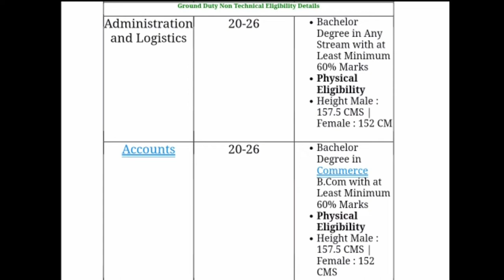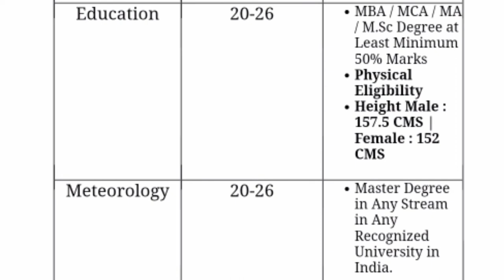AFCAT 2020 , How to became a Flying Officer, AFCAT Notification/Syllabus/Exam/afcat-1/afcat-2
About The AFCAT 👉👇👇👇👇👇👇

   👉  About AFCAT Exam
The Air Force Common Admission Test (AFCAT) is conducted by the Indian Air Force twice (usually in February and September) every year for selection of Officers in various branches of the force including

Flying Branch (Short Service Commission)
Technical Branch (Short Service Commission and Permanent Commission)
Ground Duty Branch (Short Service Commission and Permanent Commission)
AFCAT Eligibility Criteria

Flying Branch
Technical Branch
Ground Duty Branch
Education : Graduation (min 3 years) in any discipline with min 60% marks and have passed Maths and Physics as subject at 10+2 level B.E/ B.Tech from a recognized University with min 60% marks.
Age Limit : 20 to 24 years as on 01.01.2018 (born between 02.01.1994 to 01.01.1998 including both dates). Upper age limit for candidates holding valid and Current Commercial Pilot License issued by DGCA (India) is relaxed up to 26 years i.e. born between 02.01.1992 to 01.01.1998 (both dates inclusive).
Min Height : 162.5 cms with correlated weight
Min Vision : 6/6 in one eye and 6/9 in other
* Final year students can also apply for AFCAT exam given that they have secured 60% marks in aggregate with no present backlog and must be able to provide provisional or original degree certificate before commencing the training.

AFCAT selection process involves following steps :

Air Force Common Admission Test (AFCAT) and Engineering Knowledge Test (EKT - only for Technical branch).
AFSB Interview
Screening test
Psychological test, Group test, Medical Test and Interview
CPSS (Computerized Pilot Selection System) and/ or PABT only for Flying branch.